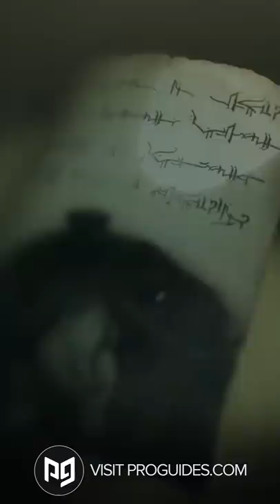Tahm Kench + Sona Rework Release Date CONFIRMED - League of Legends